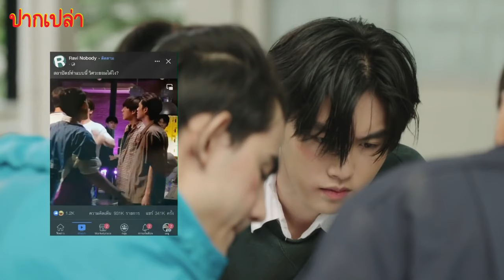เมื่อหนุ่มติ๋ม vs หนุ่มเกรียน | สปอย แค่เพื่อนครับเพื่อน EP.1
สปอยเรื่อง แค่เพื่อนครับเพื่อน